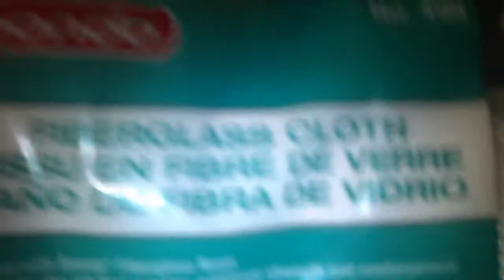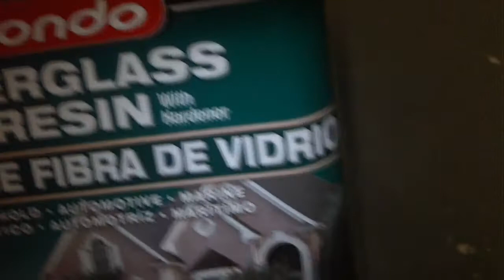Fiberglass For My Enclosure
im going to be fiberglassing my enclosure before i put it in my moms car to strengthen the box more